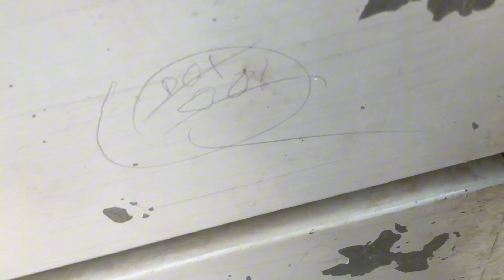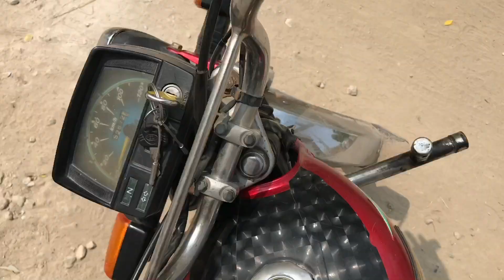Swimming Pool 🏊‍♀️ Enjoy 😉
swimming pool
Enjoy video 2024